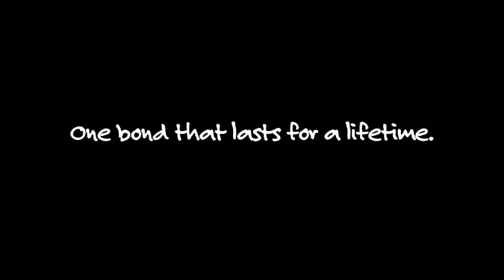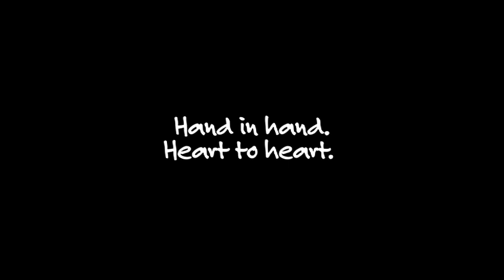BT55 Trailer (11 June 2010) HD